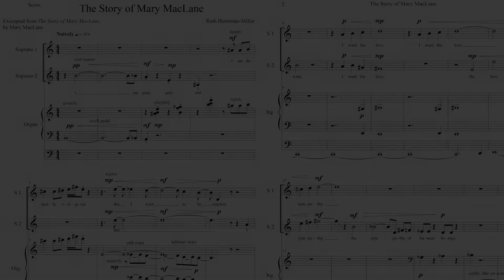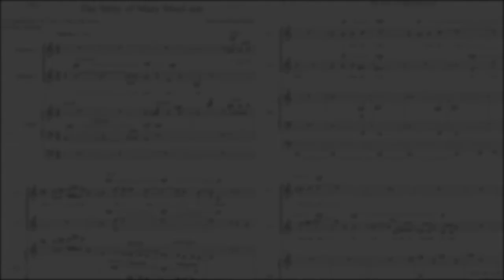The Story of Mary MacLane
Music: Ruth Hertzman-Miller. Text: Mary MacLane. Recorded at N.E.O. Voice Festival 2021. Chelsea Kolic, soprano; Tiffany Militante, soprano; Abraham Ross, organ.

Text:
I am quite, quite odd.
I am distinctly original.
But I want to be touched.
I want the love and sympathy of human beings.
Fate has left me afraid to be touched
and I repel human beings.
Some day you will come to me and say: “Come with me.”
And I will answer: “Yes.”
When my Happiness is given me
life will seethe and roar;
It will plunge and whirl.
It will leap and shriek,
It will writhe and twist.
It will quiver in delicate fantasy,
It will glitter, flash, and shine.
It will sing gently. It will shout!
It will gallop, it will rush.
It will swell and surge, it will dance and glide.
It will soar high.
It will sound out like a terrific blare of trumpets.
It will sob and grieve and weep.
It will moan, shiver, burst!
It will rain. The rains of my feelings will come in torrents.
Think of it -- to live and have a friend!